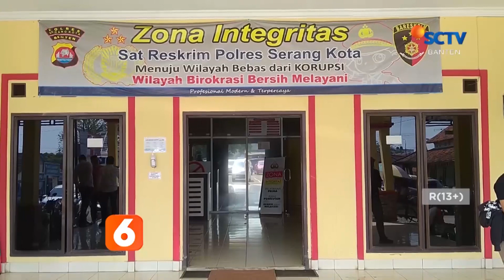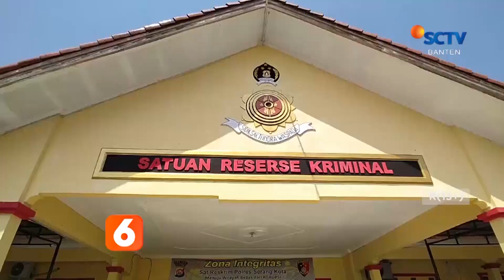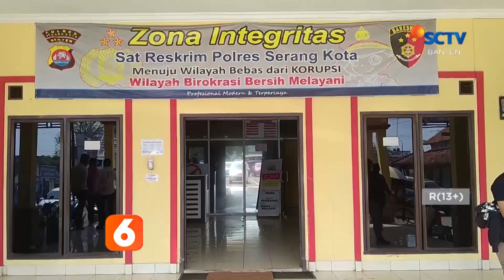POLRES SERANG KOTA TERIMA LAPORAN DUGAAN PENCABULAN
Saksikan video lengkapnya hanya di Channel SCTV Banten